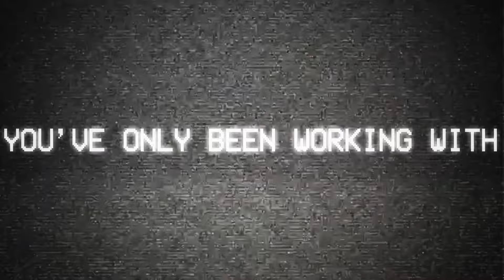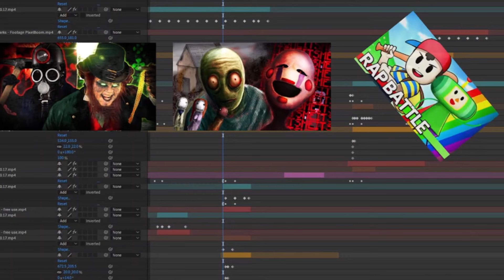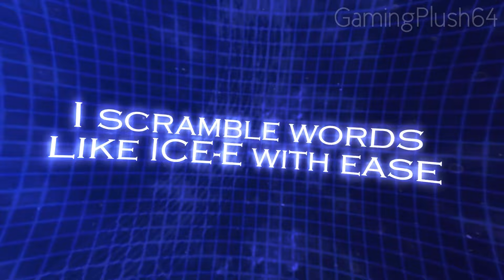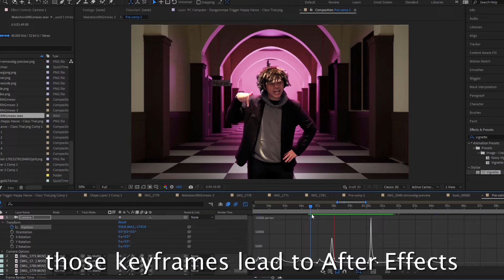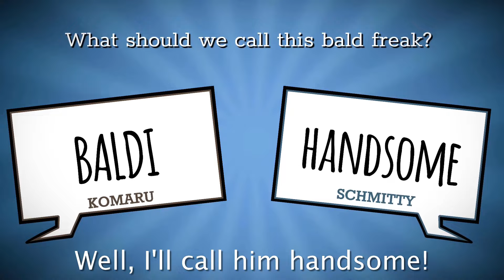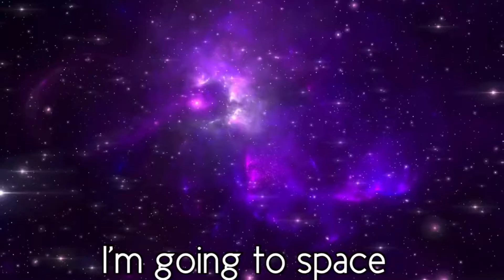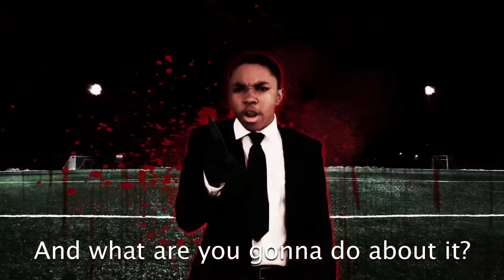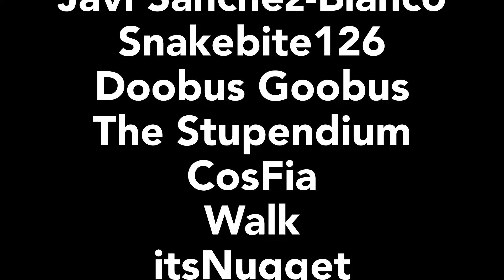THE 2023 RAP BATTLE AWARDS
Welcome to the rap battle awards! Where we award the best and greatest in the community from the past year! We have awards, presenters, bars AND disses! Tune in to see who wins!

Music from PraskMusic

0:00 Intro
1:18 Best Writing with Mat4yo
4:04 Shoutout #1
4:56 Best Audio with Kurobane Azia
7:33 Shoutout #2
8:14 Best Original Beat with Kiwwi
11:04 Shoutout #3
11:49 Best Audio Performance with McGwire
16:16 Shoutout #4
16:54 Best Video with Theme Park Avenue
19:05 Shoutout #5
19:58 Best Editor with Javi-Sanchez Blanco
22:41 Shoutout #6
23:29 Best Artist with Snakebite126
25:31 Shoutout #7
26:09 Best Animator with Doobus Goobus
29:05 The Rap Battle Break!
32:50 Best Video Performance with The Stupendium
36:45 Shoutout #8
37:41 Best Costume with CosFia
40:50 Shoutout #9
41:27 Most Improved with Walk
44:32 Shoutout #10
45:02 Best Newcomer with ItsNugget
47:54 Shoutout #11
48:28 Best Non-1v1 with Special Inquisitor Rayyan and 3ple
51:59 Shoutout #12
52:28 Funniest Rap Battle with GameboyJones
55:09 Shoutout #13
55:46 Best Cypher Verse with Freeced
58:59 Shoutout #14
59:38 Battle of the Year with EpicLLOYD
1:02:45 Outro